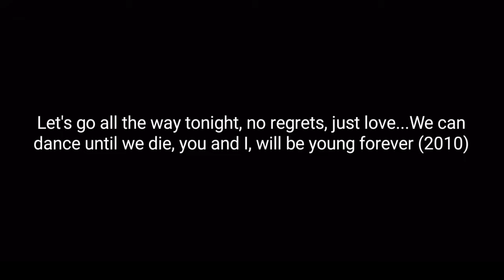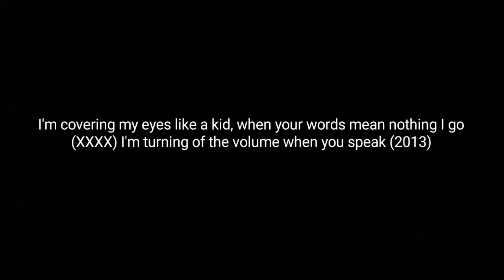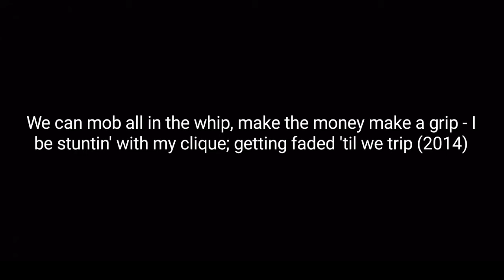Lyric Quiz (IV)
Here's a new rubric. It's called "Lyric Quiz" because the video shows +/- 15 seconds a sentence or an extract of the lyrics of a song which is choosen casually and then the solution will be showed.Hope you enjoy the new "Lyric Quiz"!(:

LYRIC QUIZ (#4)
DIFFICULTY: ◾◾◽◽◽ (Easy)